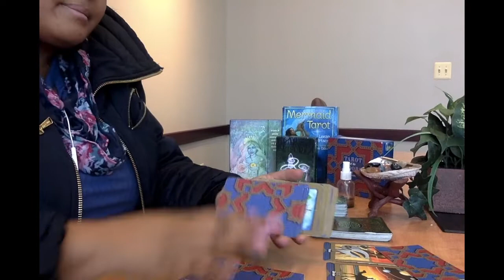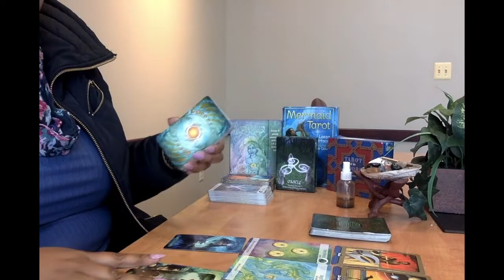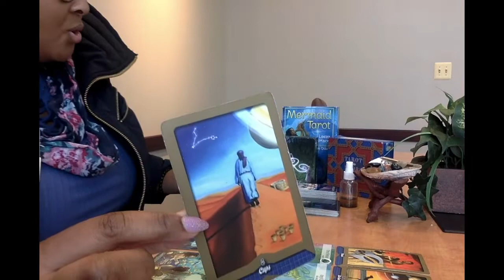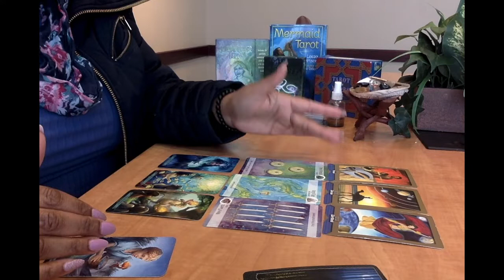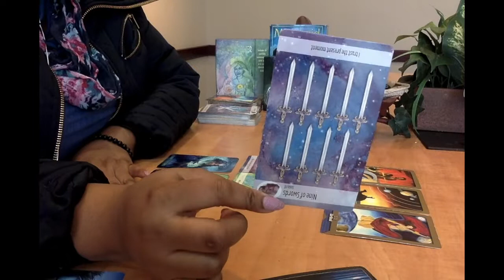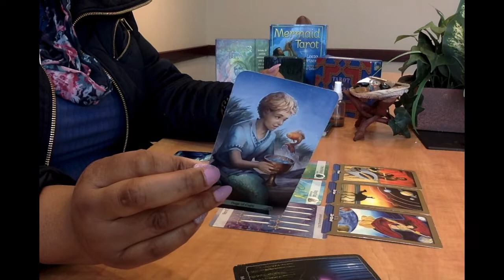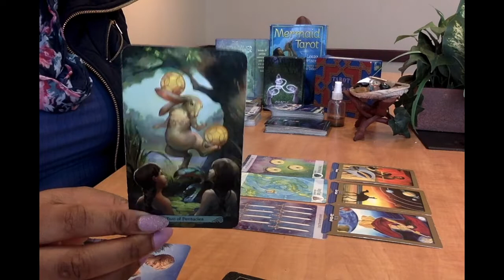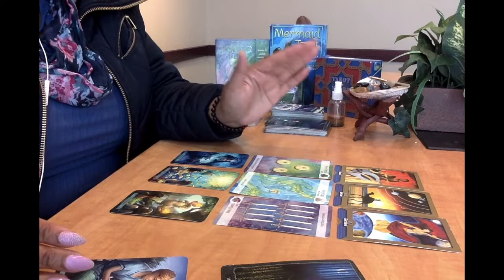***AQUARIUS**JAN 16-31ST....IMMATURITY IS RUINING YOUR RELATIONSHIP!!!!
Welcome Aquarius to your mid January reading.  Please keep in mind that these messages are general and not gender specific.  If it is not your story please feel free to go out and search for your frequencies but make sure to come back because I very well may have tapped into your energy the next go around. These messages are not gender specific.  Please feel free to place yourself in whatever role you play in the story.  Thank you for your patience through all of the “ummms and likes.”  I really appreciate it!